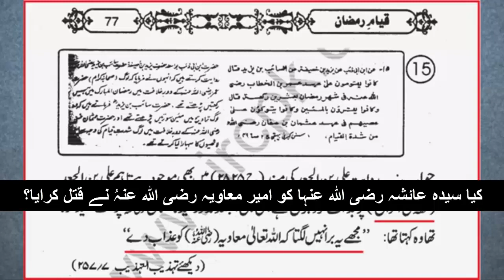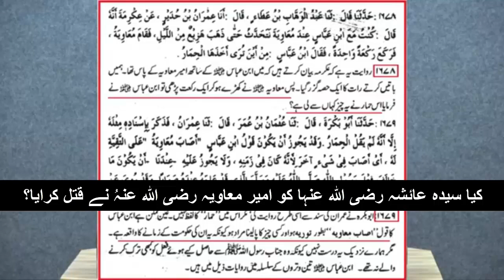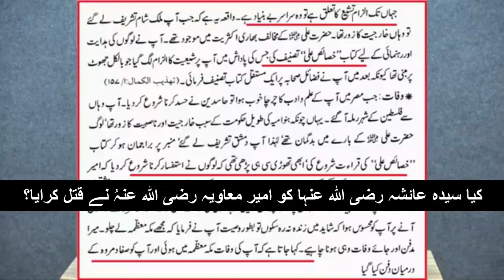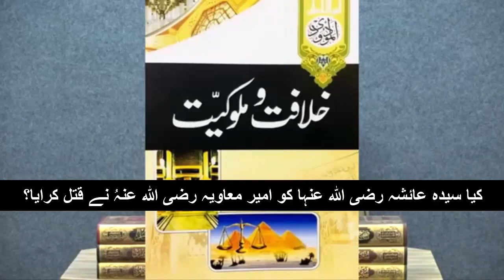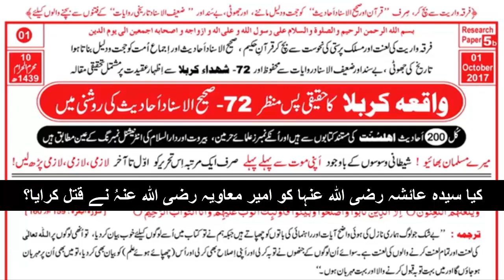Hazrat Ayesha ka Qatal kon Muhammad bin abu bakar k halaat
Hazrat Ayesha ka Qatal kon - Muhammad bin abu bakar k halaat  by Engineer Muhammad Ali Mirz